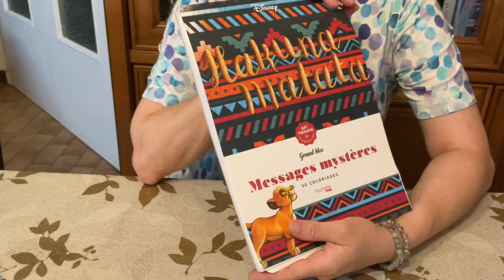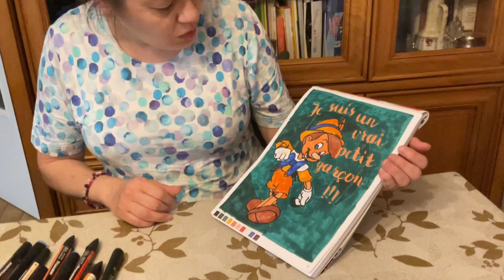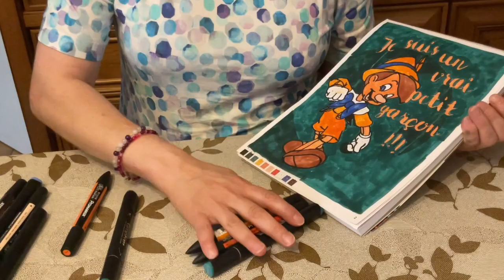SPEED COLORING DISNEY AUX FEUTRES À ALCOOL 2